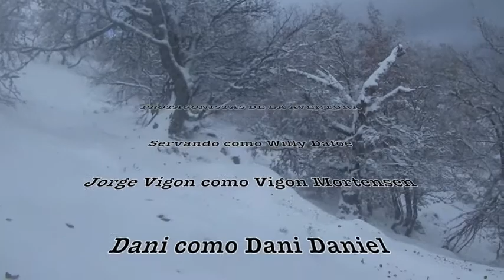Titanes, Hicieron El Picu by Josipu Jobs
Picu Requexón del Valdunes. En Campu Casu. Primera nevada de la temporada invernal 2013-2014.